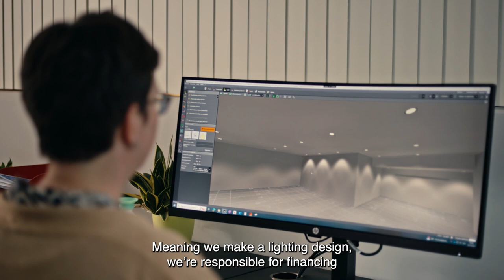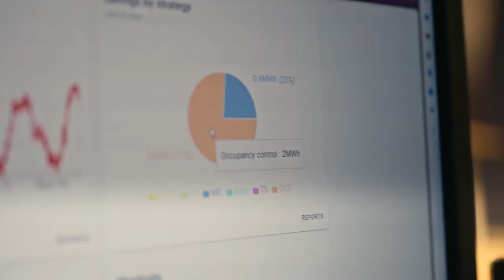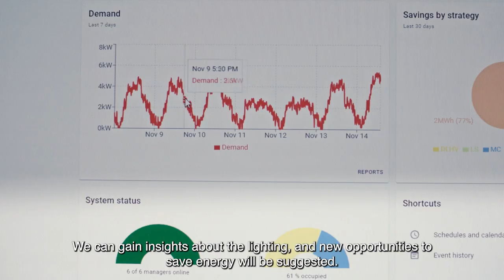EaaS Case Study: Circular Light-as-a-Service in Belgium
ETAP Lighting International has refurbished the lighting system of the Hemelvaart Campus of the Sint-Paulus school in Waregem, West Flanders, with highly efficient luminaires. Through a unique Circular Light as a Service (C-LaaS) contract, the school now enjoys modern LED luminaires drastically improving its energy efficiency, while its teachers and pupils can enjoy a light perfectly suited to a learning environment.